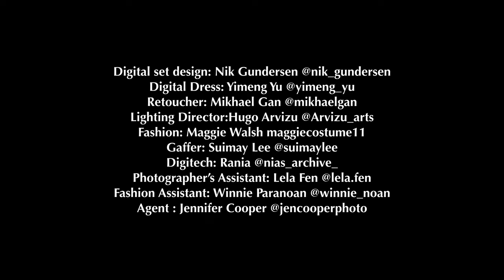Skye Aurelia: Tides of Time – Behind The Scenes with L'Officiel UK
A Skye Entertainment Production

L’Officiel Cover Shoot @lofficieluk cover shoot
Talent/Creative Director: Skye Aurelia @skye.aurelia
Talent: Marissa Licata @marissalicata
Photographer: Reinhardt Kenneth @reinhardtkenneth
Stylist: CANNON @thecannonmediagroup @raybrownpro
Producer: @skyeentertainmentgroup @art.coded
Project Manager: Kevin Skye @_kevinskye
DP: Hugo Arvizu Arvizu_arts
MUA: Wray Villanova @wray.mua
MUA: Annette Bragas @annettebragasmua
HMUA: Rosario Mannella @rosario_mannella
HMUA: Takayuki Umeda @um_takayuki
Fashion: Winnie Noan @winnie_noan
Nail Technician: Stephanie with Clawed by LaCrème @clawedbylacreme